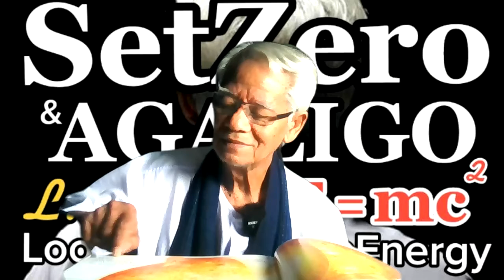ของจริงกับไม่จริง/ภาษาลุงหงอกกิ๊กก๊อก/องค์ความรู้ไหม่ในศตวรรษที่ 21 วันที่ 14 มค. 2564